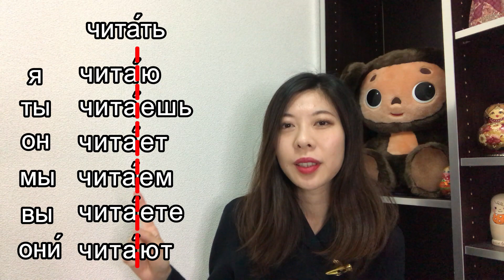【ロシア語】命令形の作り方/ Повелительное наклонение глагола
ロシア語の先生による「YouTubeでロシア語」の授業です。

動詞の命令形の作り方について解説しています。

YouTubeでロシア語　先生の準備室 @tamara_yaponka